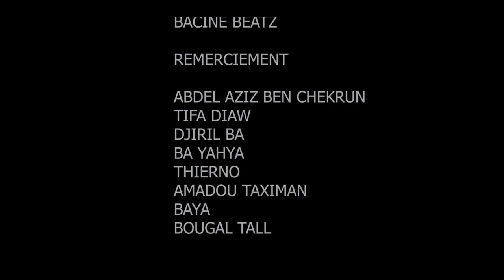Sy et gallemoum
Tabaski : histoire d.un pére de famille embroullé par les dépences de sa Famille pour les préparatifs de la fête . Ce pauvre pére de famille Qui fini par allé volé pour les besoins de sa femme et de sa fille .
Scénario écris par Adva Sy et Réalisé par Lampro_Studio